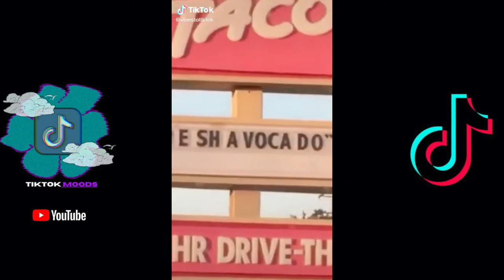THE BEST VINE COMPILATION ON TIK TOK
All the best vines on Tik Tok. Take a trip down memory lane and you won't stop laughing!